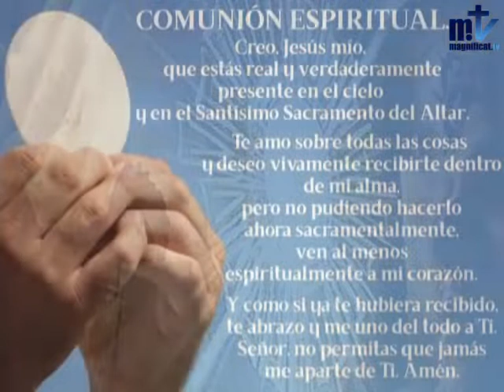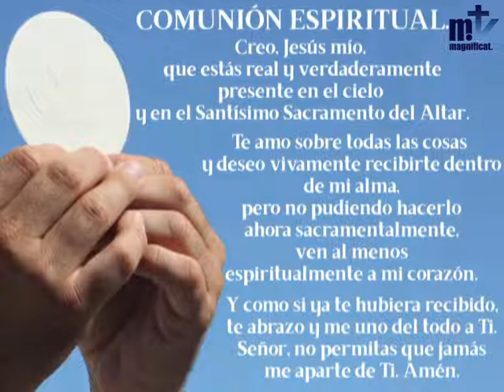La Santa Misa de Hoy | Jueves, XXXIV Semana del Tiempo Ordinario (26.11.2020)